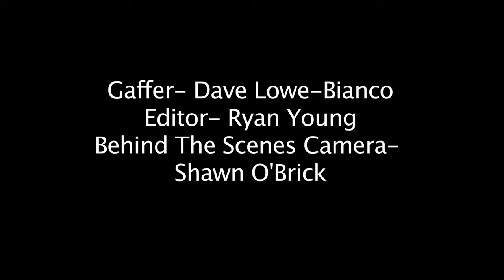Good Will Hunting Redux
Name: Ryan Young
Member Since: The begining
Video Description:  For my Acting and Directing class at the Art Institute of Philadelphia we were assigned to take a scene from a film and reshoot it in any way we choose. So i chose one of my favorite scenes from Good Will Hunting.